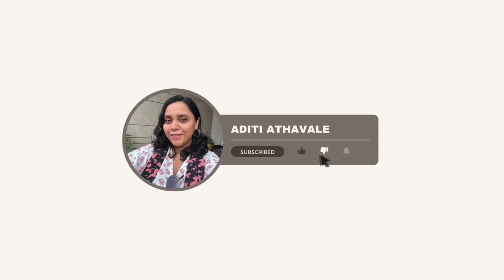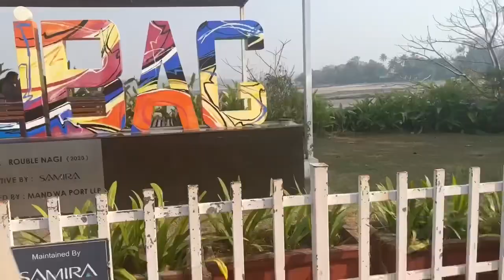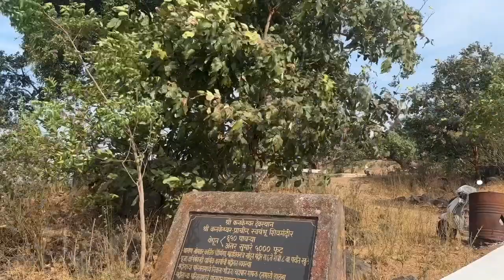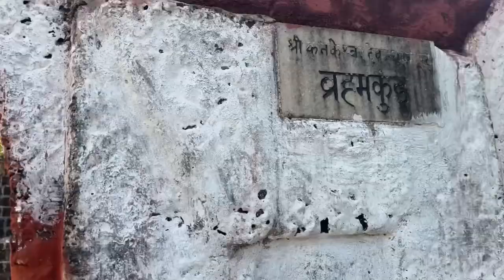My Only Cousin Sisters Trip To Alibaug | 3 days in Alibaug | Aditi Athavale.